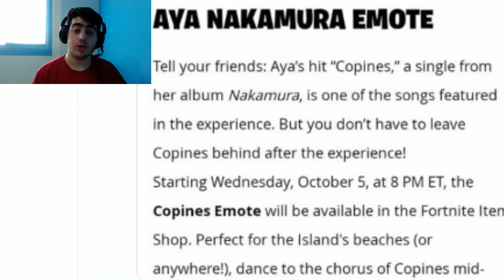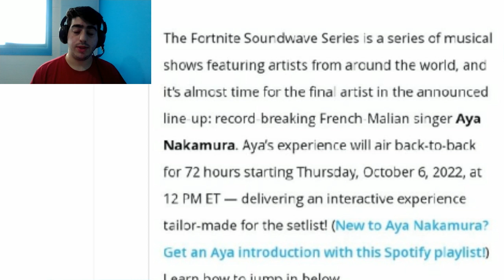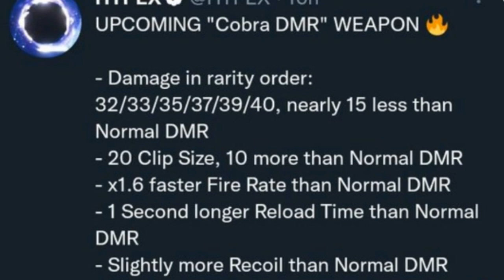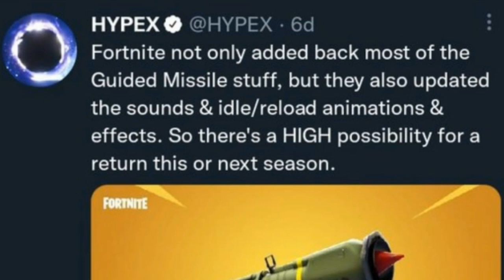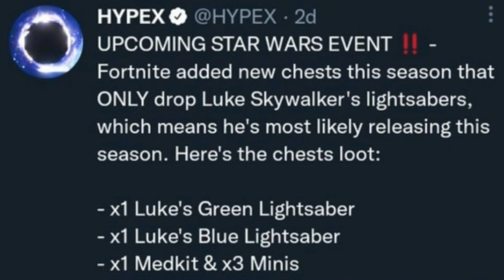What To Expect In The New Update! (v22.10)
In this video we covered about all content of tomorrow's new fortnite update, this includes new upcoming collaborations, updated cosmetics, leaks about the new fortnitemares 2022 update & much more!

🎤Musics Made by:

-Lakey Inspired